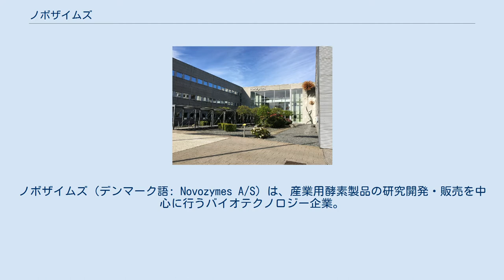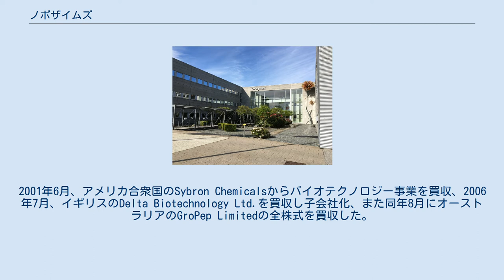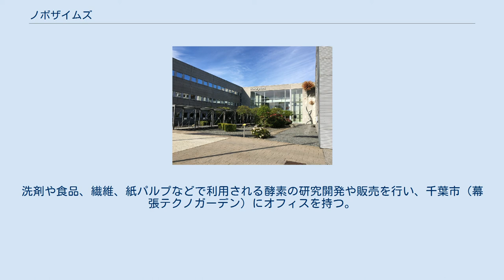ノボザイムズ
ノボザイムズ（デンマーク語: Novozymes A/S）は、産業用酵素製品の研究開発・販売を中心に行うバイオテクノロジー企業。
世界130カ国以上で製品を販売し、同分野では世界最大の市場シェアを持つ。
日本法人はノボザイムズジャパン株式会社。
デンマーク・コペンハーゲン近郊のBagsværdに本拠を置き、ノボノルディスクの親会社の投資会社Novo Holdings A/Sの傘下にある。
ナスダック・コペンハーゲン上場企業（Nasdaq Nordic NZYM B）。
 2000年11月、製薬会社のノボノルディスクが経営再編を行い、ノボザイムズは新たに設立されたNovo Holdings A/S（ノボグループ）の一員として、ノボノルディスクから酵素を中心とするバイオテクノロジー事業を分割する形で設立された（企業名はノボグループと英語で酵素を意味するenzymesの合成）。
2001年6月、アメリカ合衆国のSybron Chemicalsからバイオテクノロジー事業を買収、2006年7月、イギリスのDelta Biotechnology Ltd.を買収し子会社化、また同年8月にオーストラリアのGroPep Limitedの全株式を買収した。
 2007年2月、当時のアメリカ大統領ジョージ・W・ブッシュが、ノボザイムズの米国法人を訪問、バイオ燃料の将来に関してパネルディスカッションを行った。
同年10月、バイオ農業事業の発展を目的にカナダのPhilom Biosを買収、2008年、中国・蘇州市に世界最大の酵素発酵施設を開設した。
2010年12月、アメリカのEMD/Merck Crop BioScience Inc.を買収しバイオ農業事業への取り組みを強化、2013年12月、アメリカのバイオ化学メーカーのモンサントとの提携を発表、2020年6月、アイルランドのプロバイオティクス企業のPrecisionBiotics買収を発表した。
 ノボザイムズ日本法人は、ノボノルディスクの前身企業の一つであるノボインダストリーが、1977年に設立した日本法人「ノボインダストリージャパン株式会社」をルーツに持ち、本国の経営再編に伴い2000年「ノボザイムズジャパン株式会社」に社名変更を行った。
洗剤や食品、繊維、紙パルプなどで利用される酵素の研究開発や販売を行い、千葉市（幕張テクノガーデン）にオフィスを持つ。